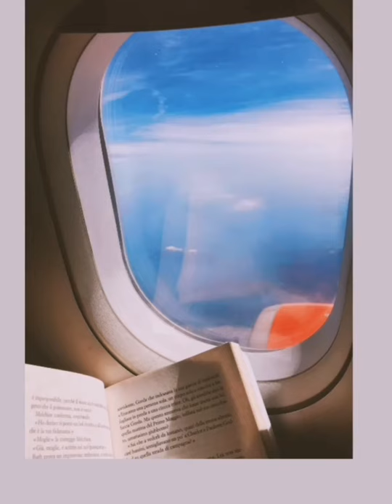Airport Relaxing Music | Vip lounge calm music vlog 1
Image from pixels.
Photo by Daniel Frese from Pexels

Edit video by inshot apps.